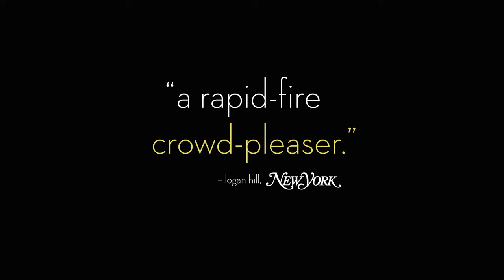Friends With Kids - Trailer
IN THEATERS MARCH 9th! Friends With Kids is a daring and poignant ensemble comedy about a close-knit circle of friends at that moment in life when children arrive and everything changes. The last two singles in the group observe the effect that kids have had on their friends' relationships and wonder if there's a better way.  They decide to have a kid together - and date other people. There are big laughs and unexpected emotional truths as this unconventional 'experiment' leads everyone in the group to question the nature of friendship, family and, finally, true love. Starring Adam Scott, Jennifer Westfeldt, Jon Hamm, Kristen Wiig, Maya Rudolph, Megan Fox, Ed Burns and Chris O'Dowd.